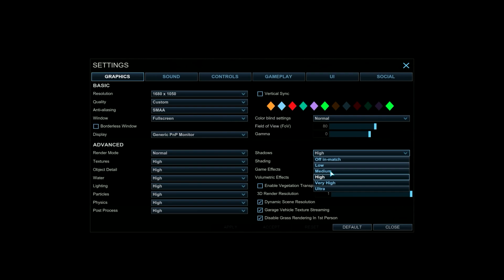CENTAURO 155 | PTS RU | BALANS 2.0 | Bzikers